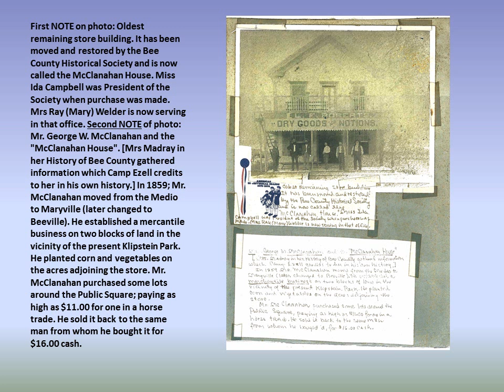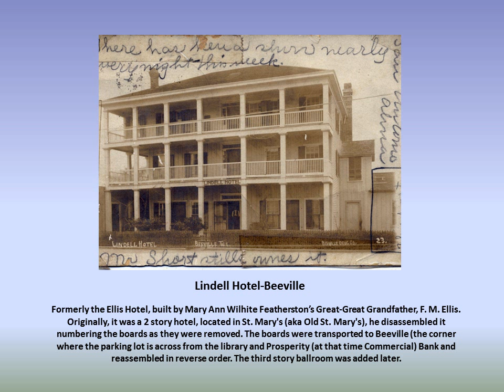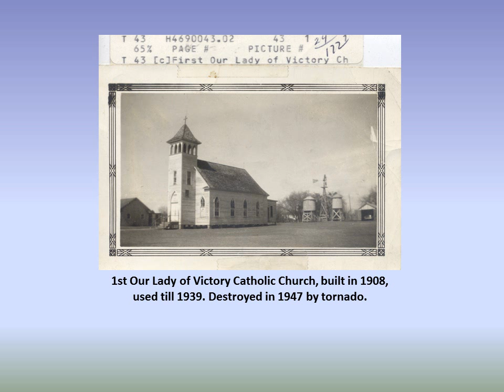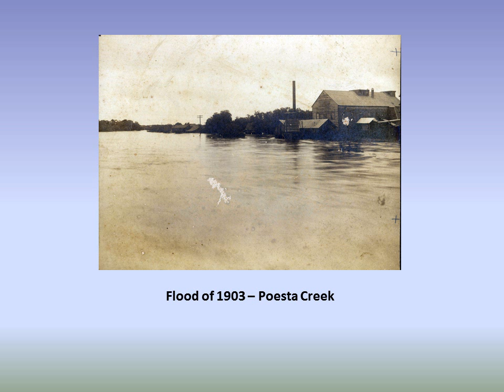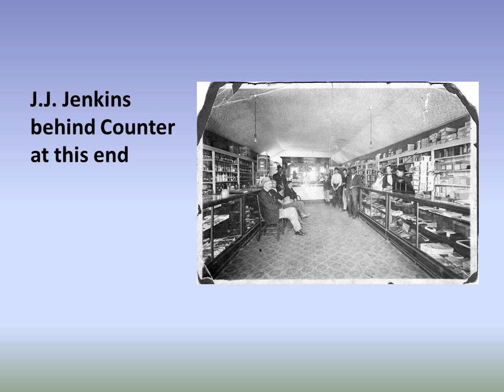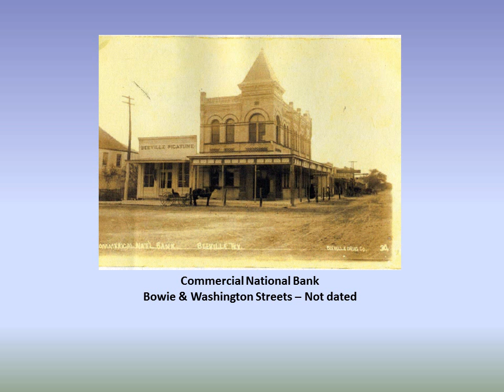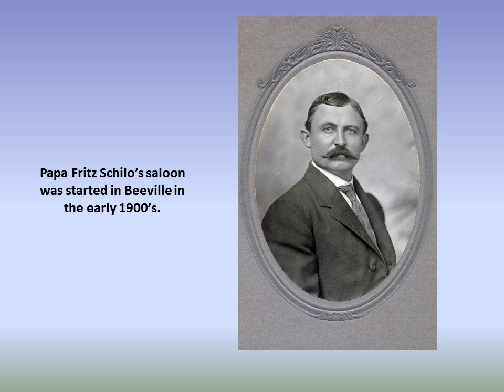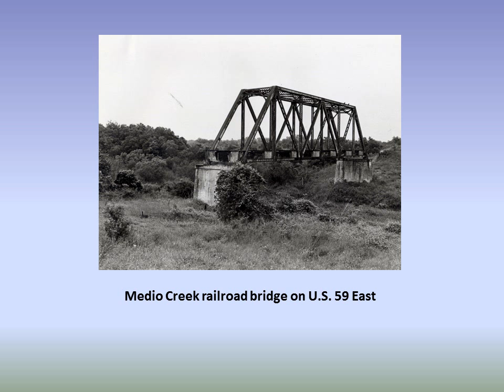2013 Bee County Living History Celebration Presentation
A power point presentation depicting a small portion Bee County Texas History. This was shown at the First Annual Bee County Living History Celebration in April 2013. No sound added.